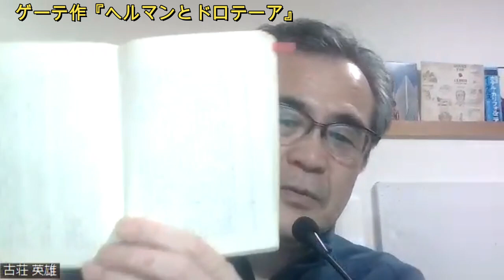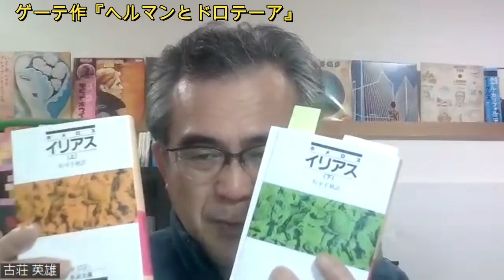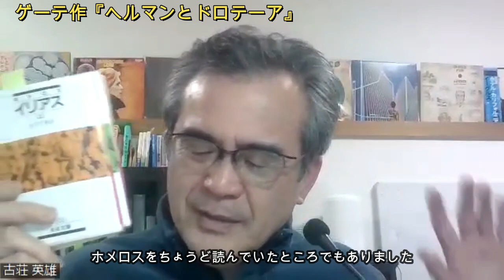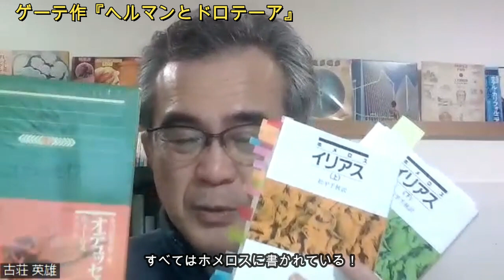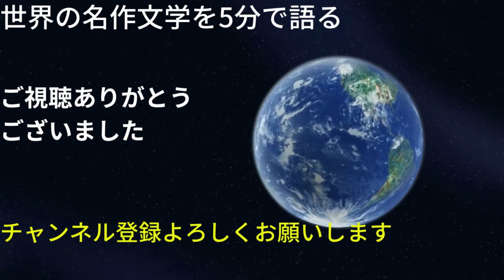ゲーテ作『ヘルマンとドロテーア』｜最後のホメロスが書いた近代の叙事詩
国松孝二さんの翻訳は小説風。藤戸正二さんの翻訳は　叙事詩　の雰囲気をそのままに翻訳。
今回　藤戸さんの叙事詩風の文章でとても感動しました。
ゲーテ　は　古代ギリシャ　の　ホメロス　を崇拝しており最後のホメロス、ラストホメリーデンと自分を位置づけ　大好きなホメロス仕立てでこの作品を書いたのでした

文学ブログです（自分の創作と文学論　名作や名詩の紹介）

４つの短編が入っています。